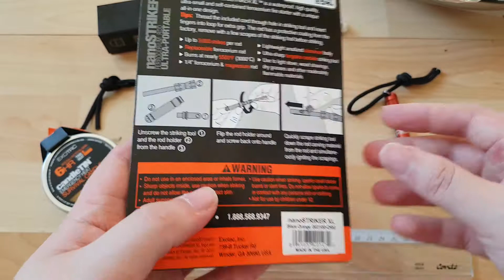Exotac nanoStriker XL Ferrocerium Firestarter Rod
003100-ORG
-Blaze Orange
-Diameter:0.43"
-Length:3.65"
-Weight:0.95oz
-Rod Size:1/4"
-Strikes:Up to 3,000
-Burns at nearly 5500°F (3000°C)
-Ferrocerium rod works when wet
-Lightweight anodized aluminum body
-Ultra-sharp tungsten carbide striking tool
-Replaceable ferrocerium rod

Exotac, Inc
739-B Tucker Rd
Winder, GA 30680, USA